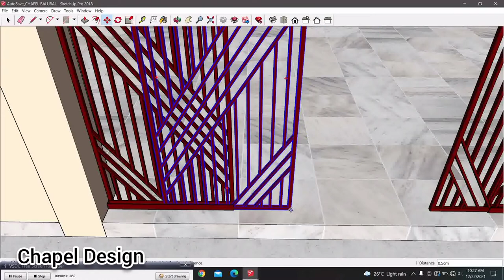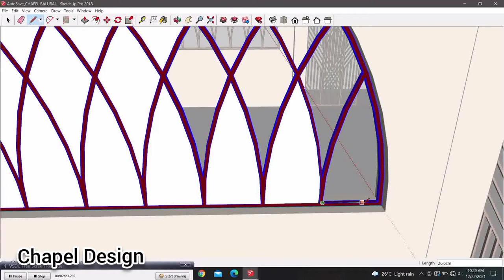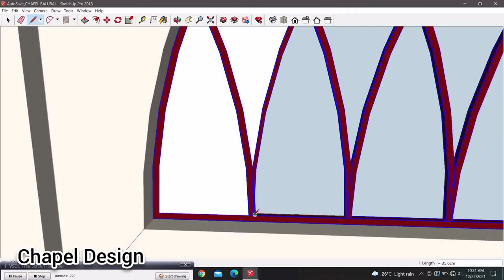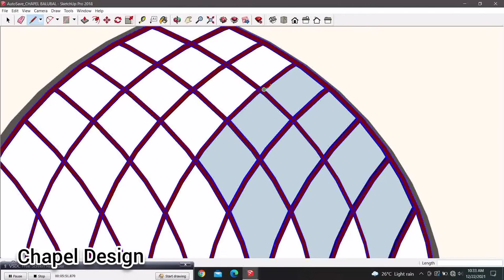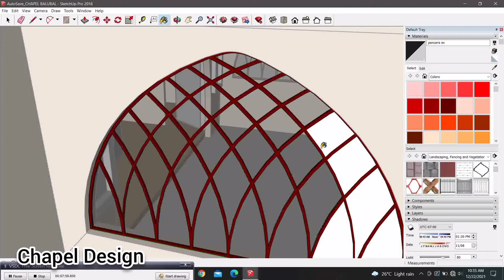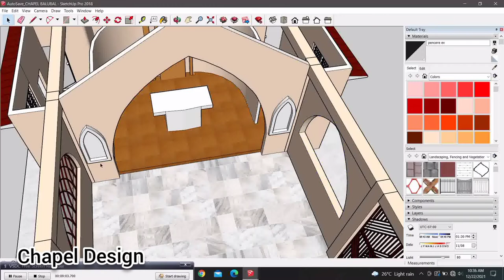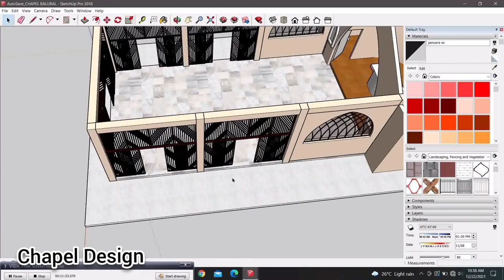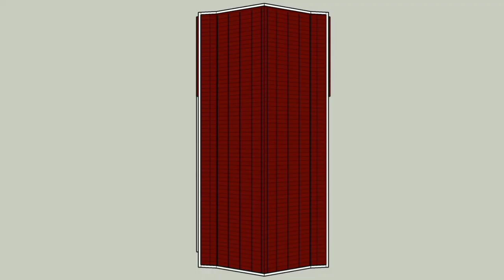Chapel Sketchup Design | My sketchup work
Thanks for trusting